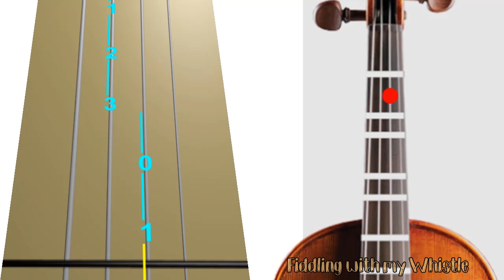G major / E minor - Scales Practice - Violin - Play Along Tab Tutorial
For all things Tin Whistle
For everything Musical
And for pritty much everything else...